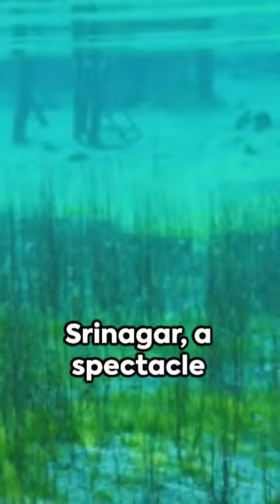Mysteries of Dal Lake The Floating Gard 2023 09 24